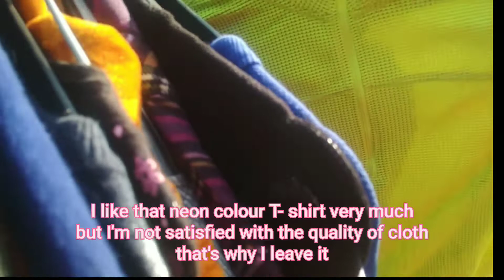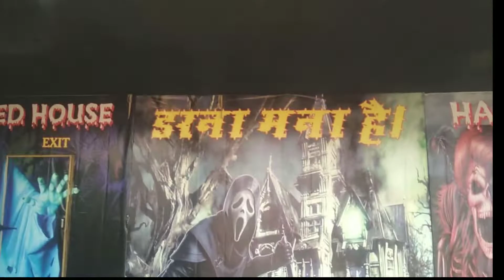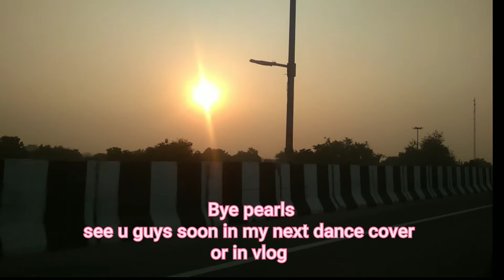Shikohabad Fair Vlog ✨✨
It literally takes 4 to 5 hours to edit this vlog so, plz watch till the end PEARLS
I hope u like this vlog

Check out some more dance covers -